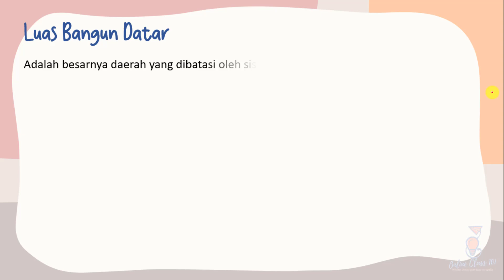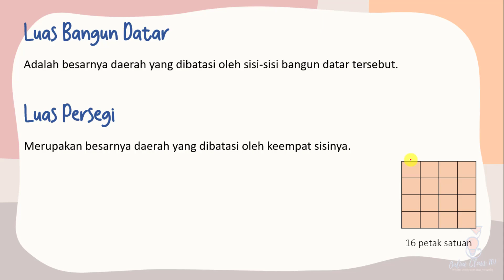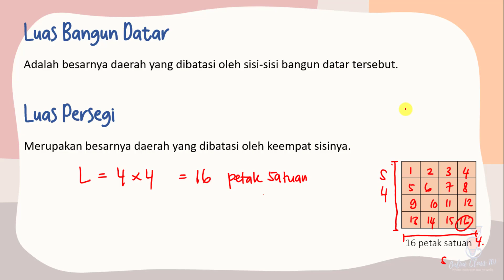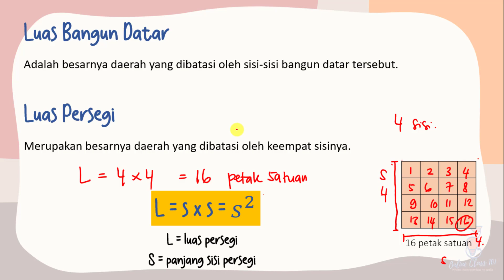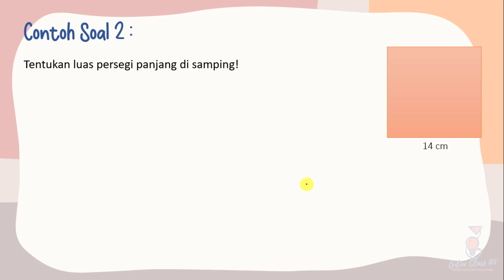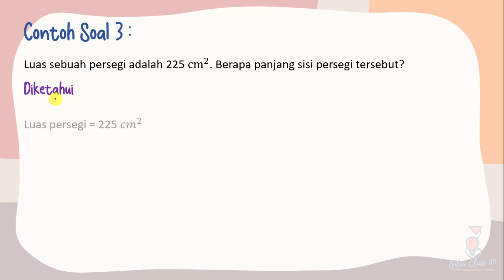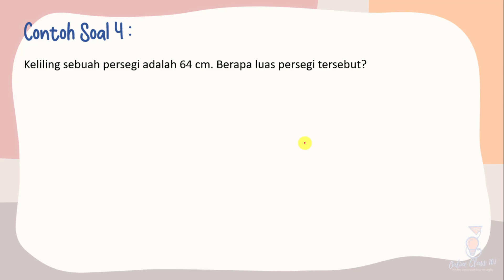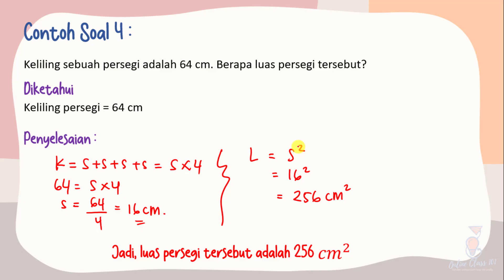Cara Menentukan Luas Persegi | Bangun Ruang | Matematika Kelas 4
"Hi Adik-Adik,

Di video kali ini Kak Rina akan membahas mengenai Cara Mencari Luas Persegi, Ini merupakan pelajaran kelas 4 SD namun sering digunakan di kehidupan sehari-hari jadi bisa untuk siapa saja.